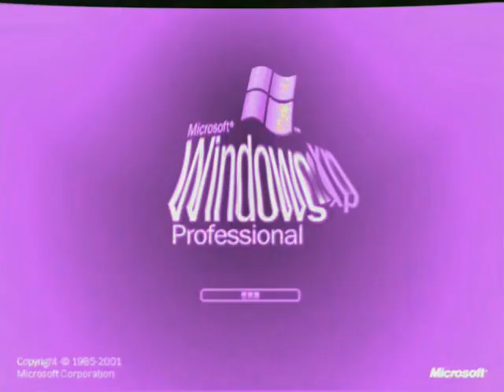klasky klasky klasky klasky windows xp in evil emperor possess